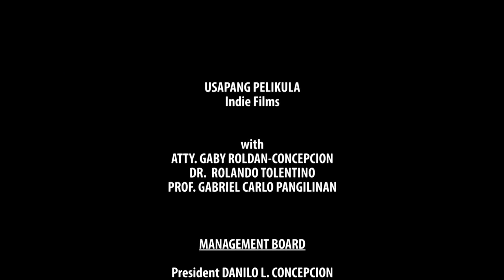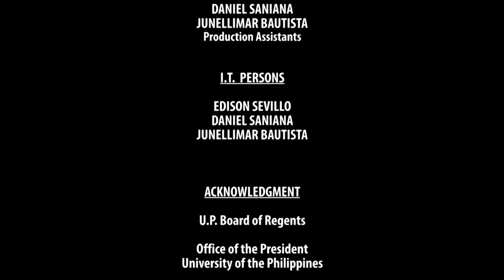USAPANG PELIKULA | Episode 02: Indie Films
USAPANG PELIKULA
Episode 02: Indie Films

with
ATTY. MARIA GABRIELA CONCEPCION
UP College of Law

PROF. CARLO GABRIEL PANGILINAN

DR. ROLANDO TOLENTINO